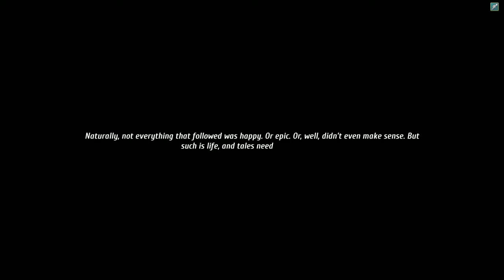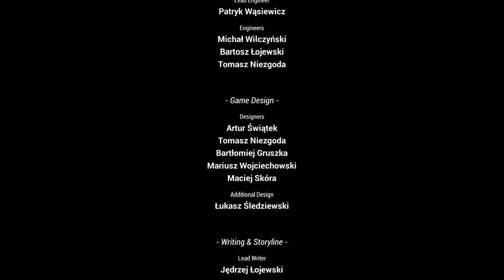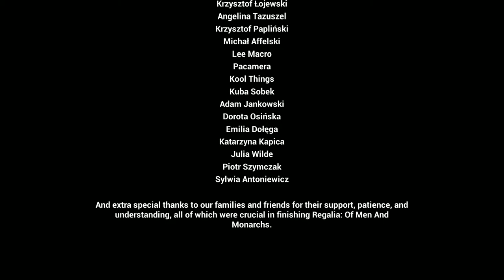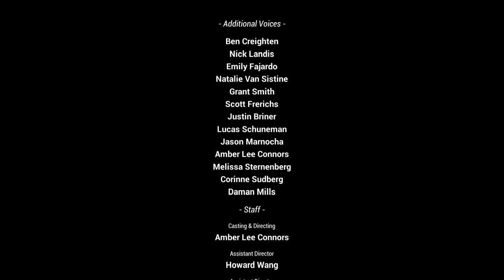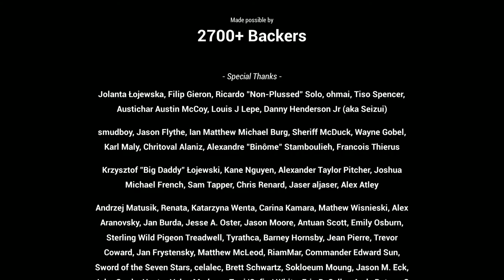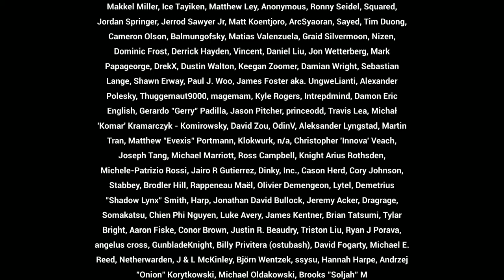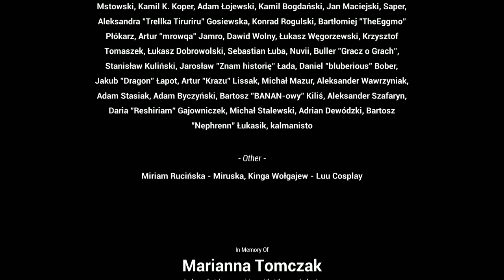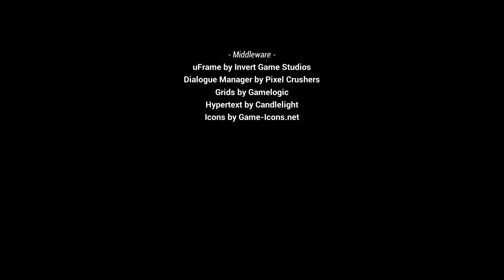Let's Play - Regalia: Of Men and Monarchs (Nightmare) Part 26 - Final Boss + Credits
Bonds Increased: Riehl (Confidante) / Riehl (Admirer) / Griffith (Admirer) / Grenn (Admirer)